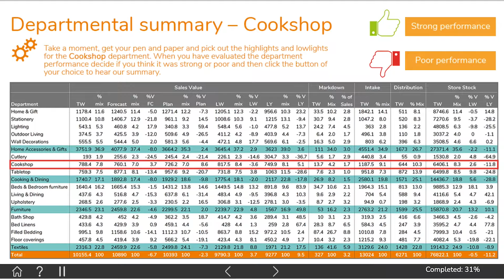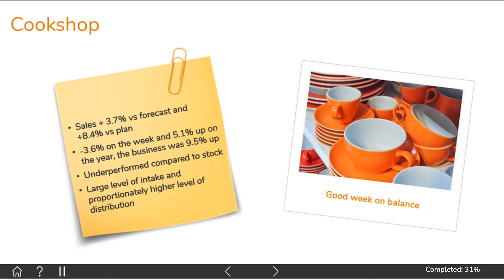Evaluating Performance - Do you know how to interpret reports?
In this short snippet from our online course Evaluating Performance, we look at evaluating a weekly sales report.